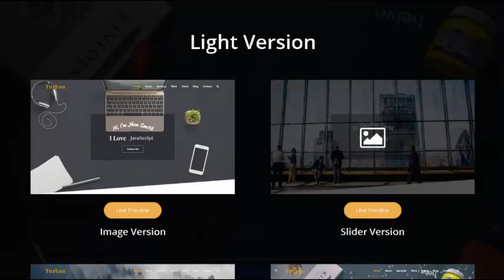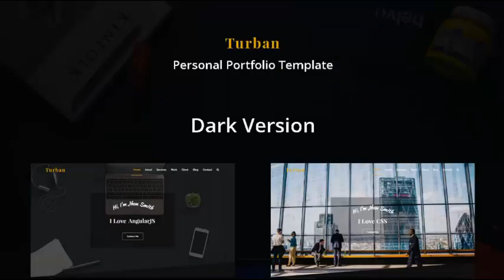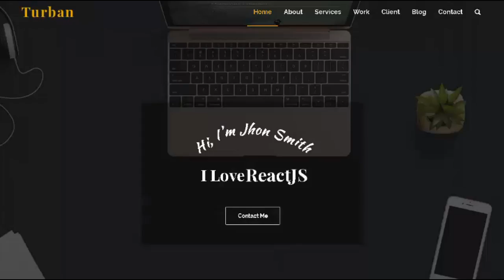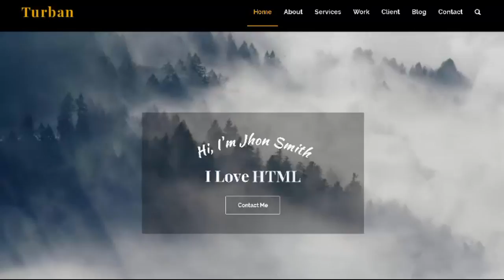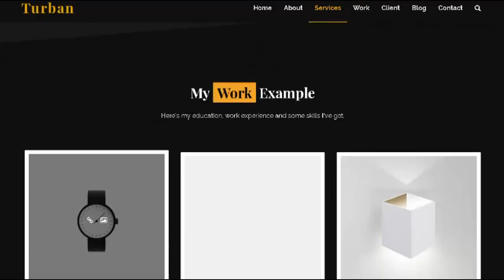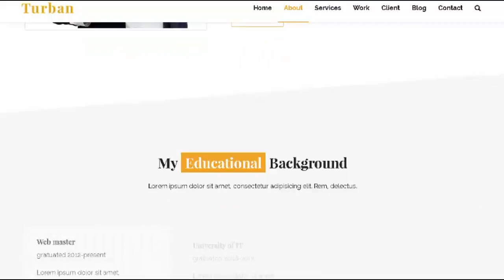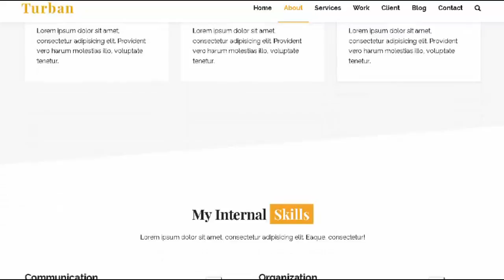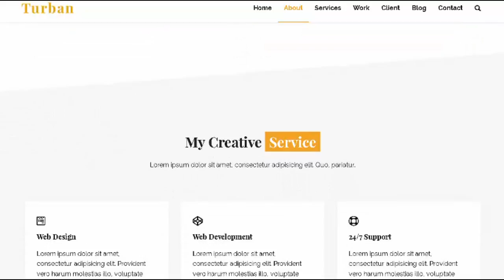Turban - personal CV and resume | Themeforest Download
Download Turban - personal CV and resume | Themeforest

Turban &ndash; Personal Portfolio Template

Turban is a simple. creative. responsive and super past HTML5 template for your portfolio and personal information. We used all modern technologies like HTML5. CSS3. Bootstrap. and jQuery in this template. This template gives you a personal space to share what you are all about as a creative designer. developer. photographer or pretty much any profession!

Features Details

Bootstrap 3.3.7

100% W3C Valid Code

Full Organized Code

Site is fully responsive

Used Google Fonts

1000+ FontAwesome icons

Well Documented

PHP Contact Form

Photo Credits

Images Used

Note: All Images are just used for preview purpose only and NOT included in the final purchase files.